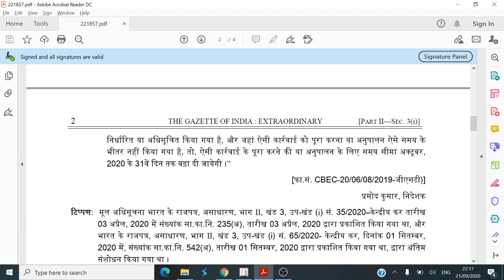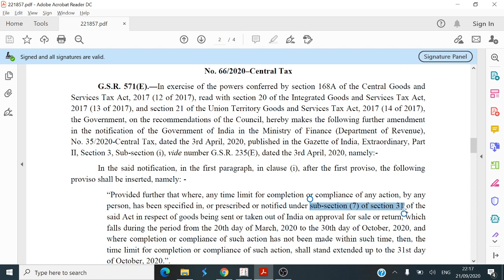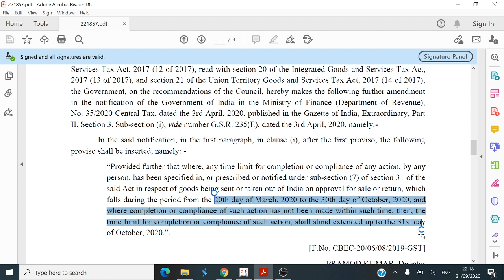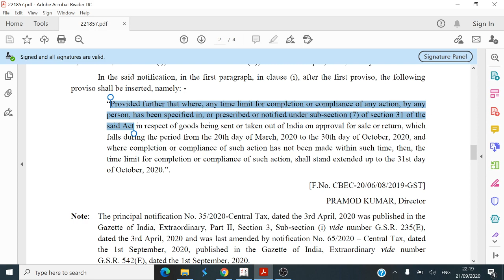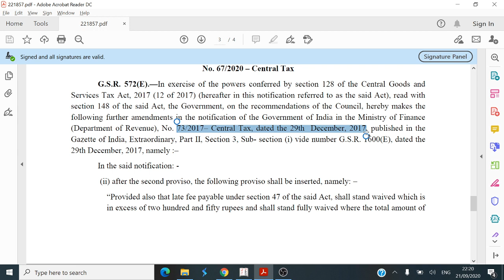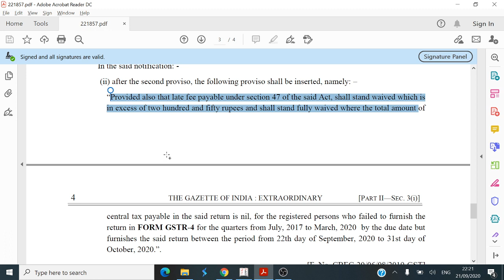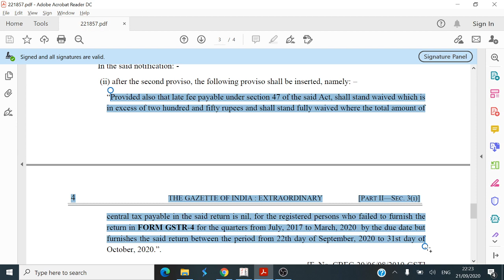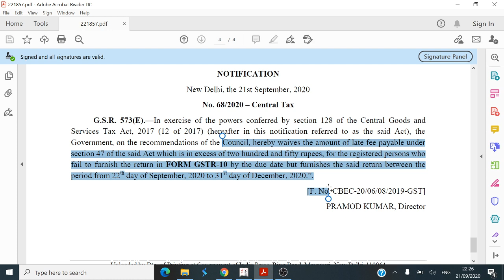GST NEWS: GST RETURN DUE DATE EXTENSION | GSTR 4 LATE FEE WAIVED OFF | GSTR 10 LATE FEE WAIVED OFF